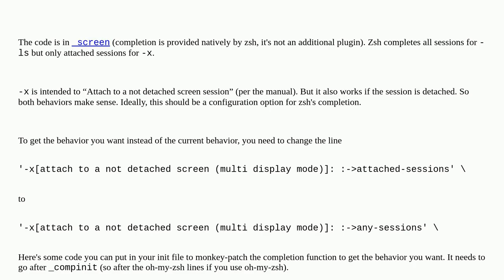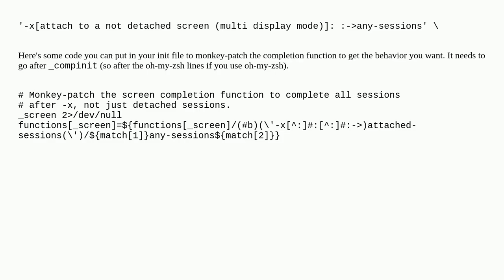Unix: zsh gnu-screen tab completion for -x flag similar to -ls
zsh gnu-screen tab completion for -x flag similar to -ls

A special thanks goes out to the community

  gnu-screen zsh oh-my-zsh autocomplete